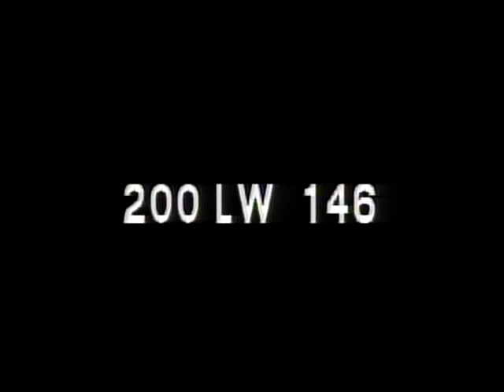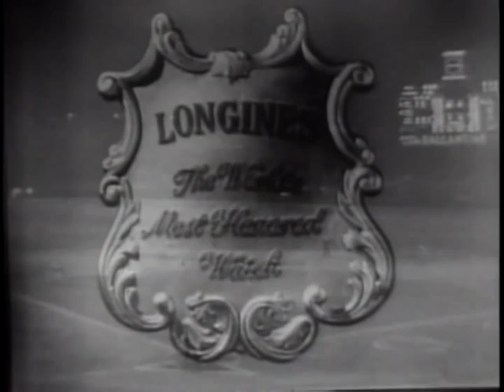LONGINES CHRONOSCOPE WITH FULLER WARREN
LONGINES CHRONOSCOPE WITH FULLER WARREN - National Archives and Records Administration 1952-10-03 - ARC Identifier 95787 / Local Identifier LW-LW-146 - TELEVISION INTERVIEW: William Bradford Huie and Elliott Haynes talk with Fuller Warren, Governor of Florida, on the political situation in Florida, his position in regard to the FEPC (i.e., Fair Employment Practices Commission), and tourism and gambling in Florida. DVD copied by IASL Master Scanner Katie Filbert.